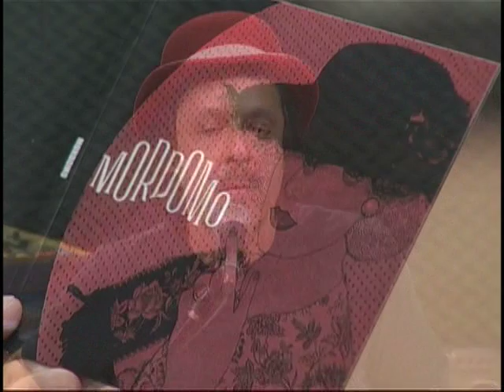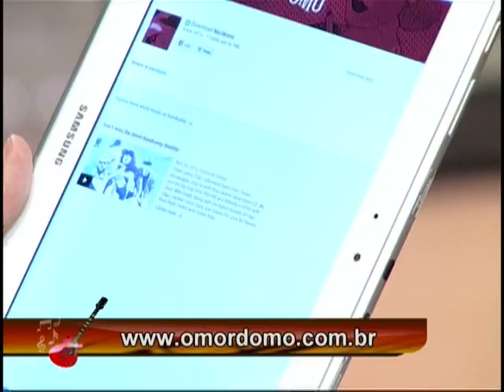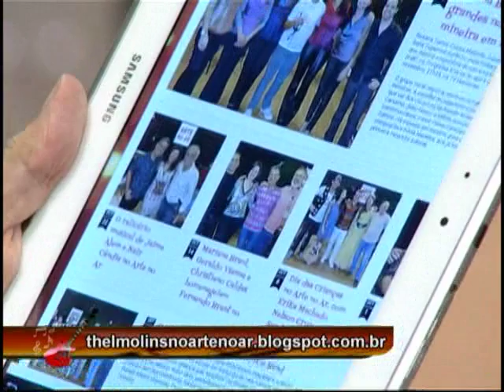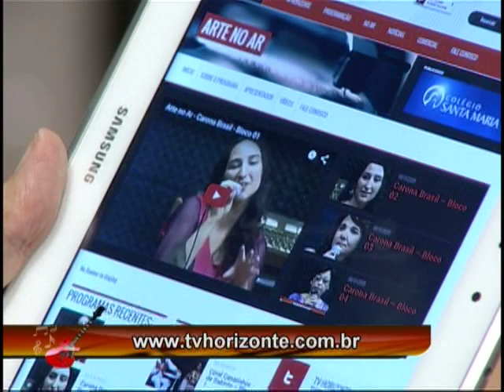Arte no Ar - Mordomo - Bloco 04